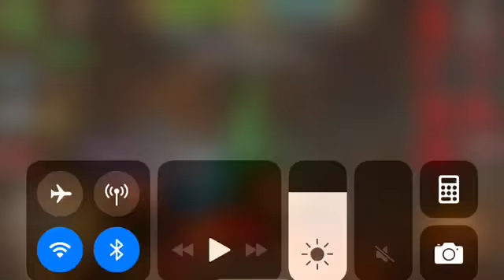Celtic Heroes Mono 210 full